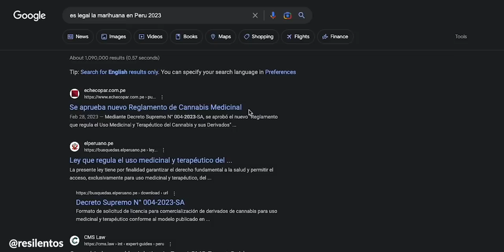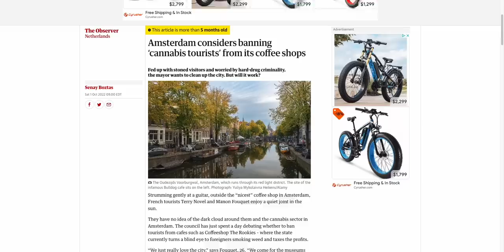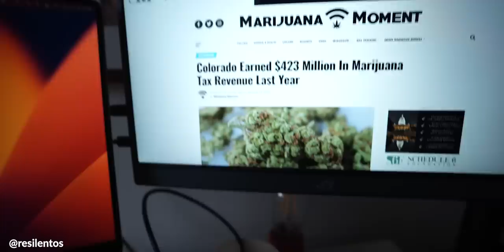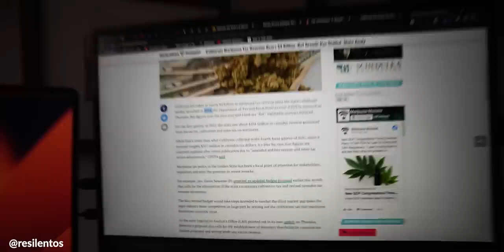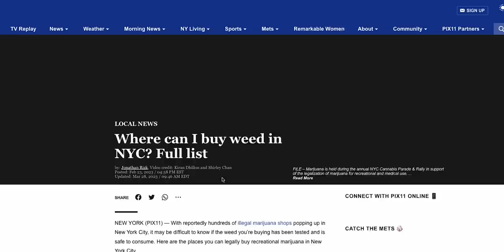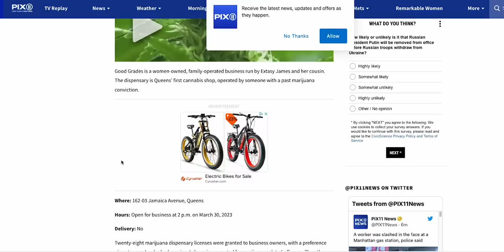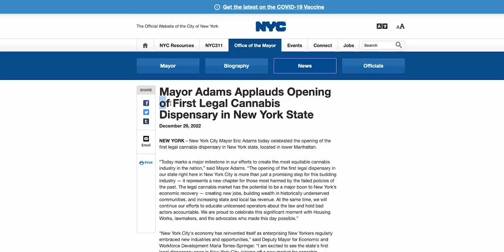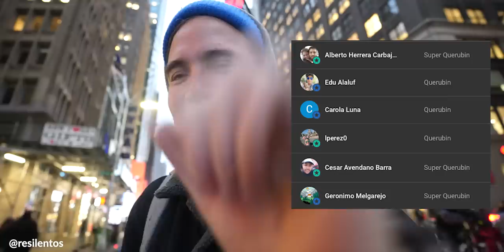¿Por que “todo” HUELE A M4R1HU4N4 en Nueva York?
Creo que todos hemos pasado al lado de alguien que tiene ese olorcito que ha caracterizado a la ciudad de Nueva York en los últimos años, y aquí trato de explicarlo el comienzo de la maria en Nueva York.